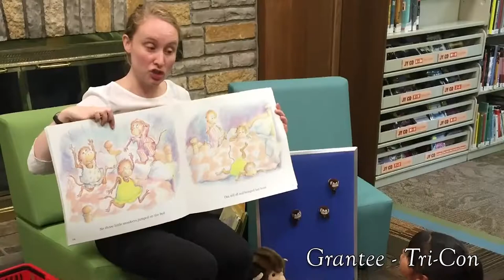Highland Park Community Foundation Who We Are, What We Do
The Highland Park Community Foundation provides grants to agencies that provide programs and services that address unmet needs and expand opportunities for all Highland Park and Highwood residents. Your support will enable us to have a greater impact now and in perpetuity. Give where you live!